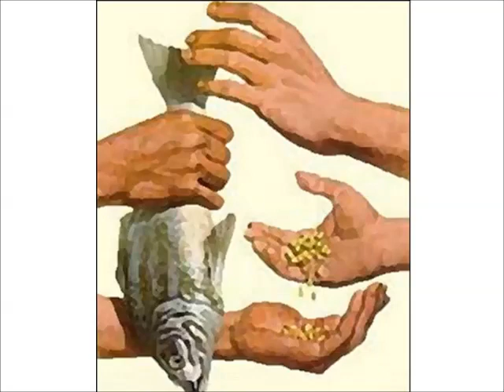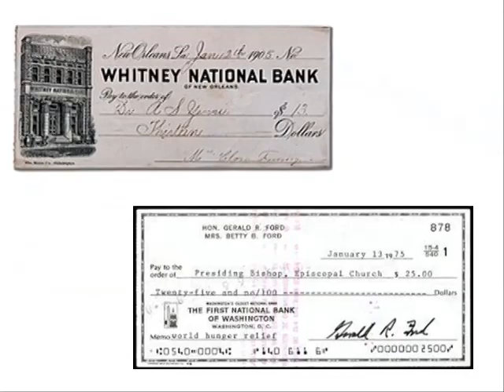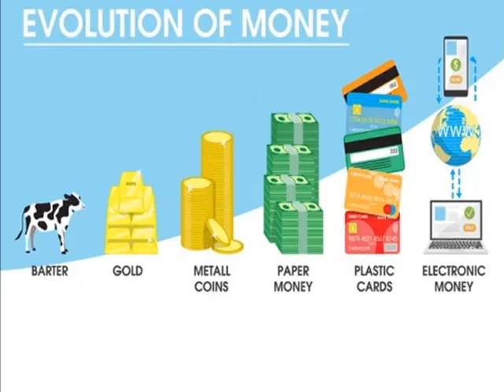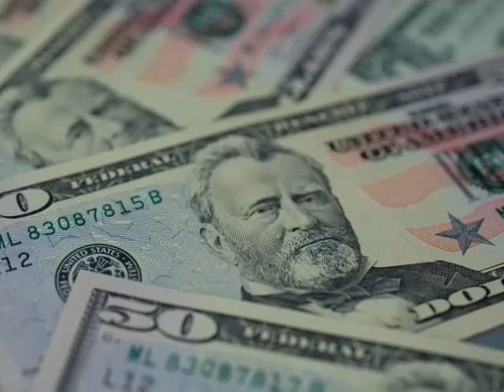تاريخ البنوك : كيف تطورت البنوك حتى يومنا هذا ؟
كانت الأعمال التجارية في الماضي تعتمد على المقايضة أي تبادل سلعة بسلعة أخرى. بعدها، تم سك العملات الذهبية خفيفة الوزن، عالية القيمة. لكن، كانت هناك مشكلة تؤرق صاحب الأموال. ألا و هي خطورة التنقل و هو يحمل كل أمواله معه. لذا، فقد احتفظ بها في المعابد، كونها مكاناً آمناً لتخزين نقوده، نتكلم هنا عن معابد الحضارات القديمة البابلية، المصرية، الرومانية، و اليونانية.

تابعوا الحلقة لتعرفوا أكثر عن تاريخ البنوك عبر الزمن